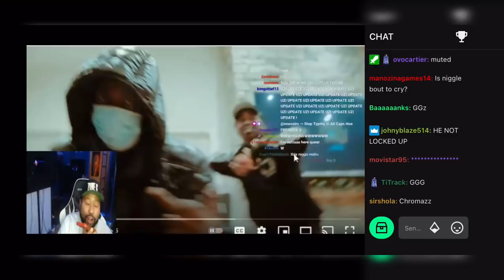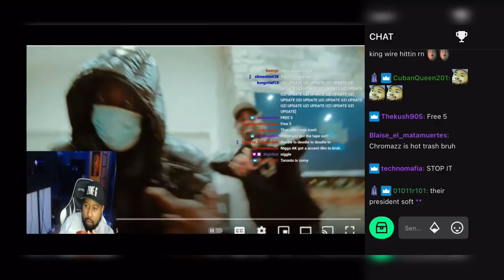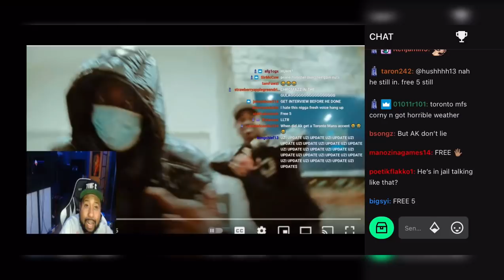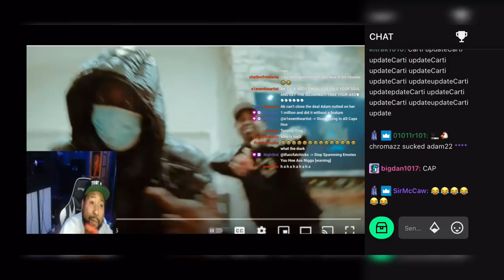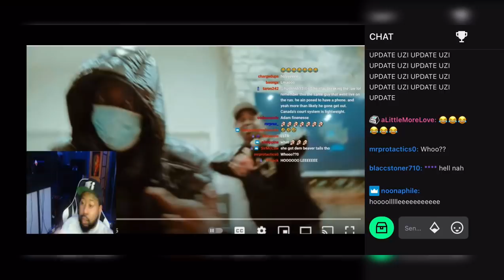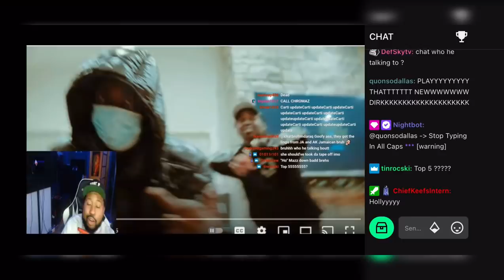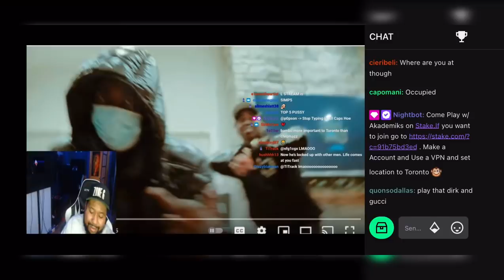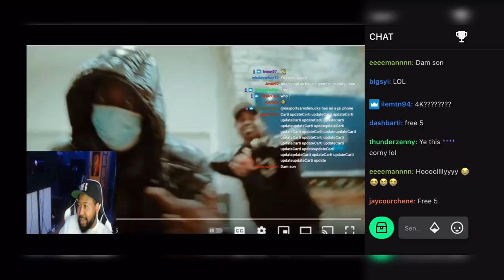DJ Akademiks gets a call from jail from the Toronto Demon Top5. Talk Chromaz, Cuban Doll and more!